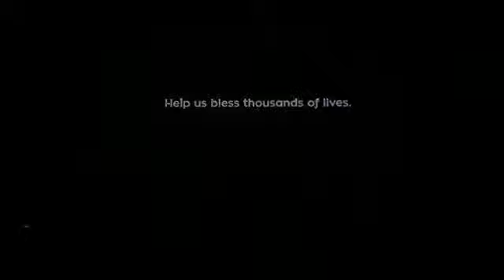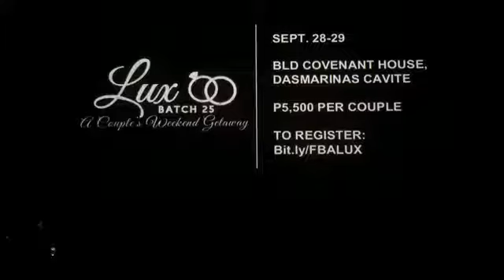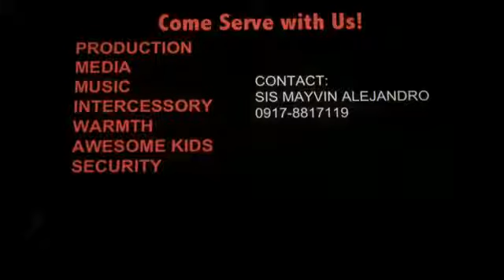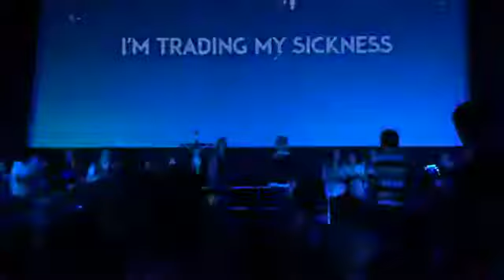Breaking News by Brother John Ben Rodriguez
Feast Ermita - September 2, 2018